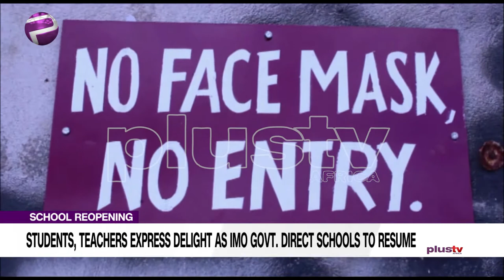Ibadan Polytechnic Resumes School (NEWS | NIGERIA)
The Polytechnic Ibadan has finally reopened on the orders of the Oyo state government.